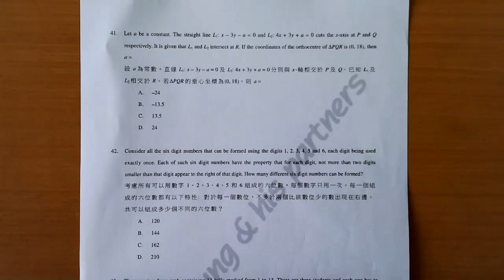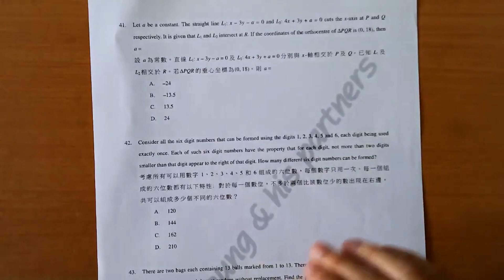第十三屆全港DSE模擬試2024 數學 Paper 2 Q41